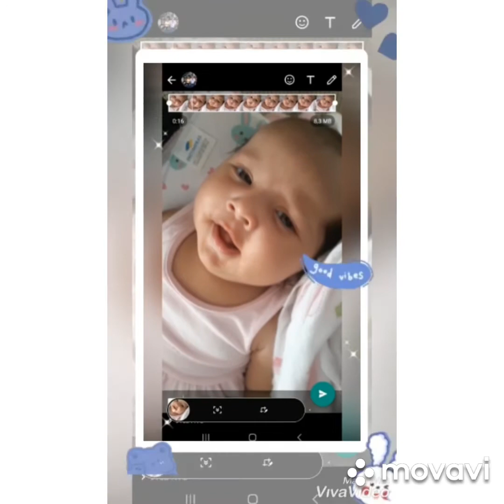com a minha família